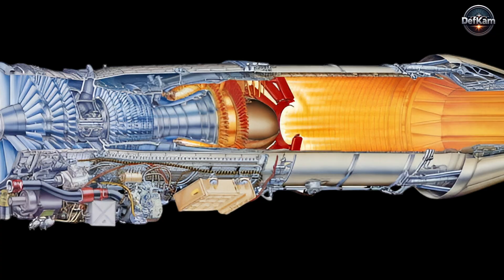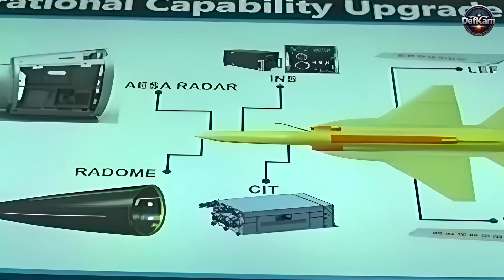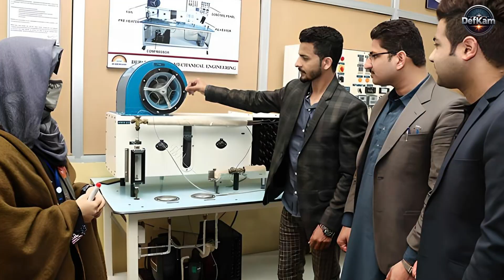Pakistan's Domestic Jet Engine.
The operational bottlenecks faced in maintaining legacy Mirages and the unpredictable availability of support for the F16 fleet confirmed that true aerospace capability could not be separated from self-sufficiency in propulsion. This strategic awakening led to Project Azm and the designation of PFX as the central pillar to unlock full spectrum aerospace sovereignty.